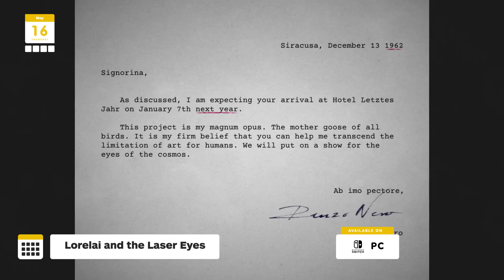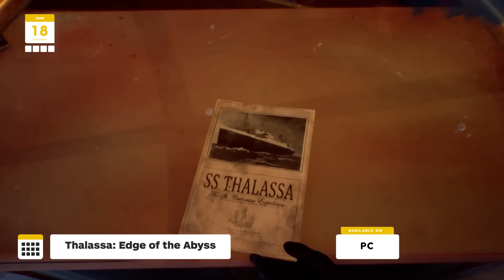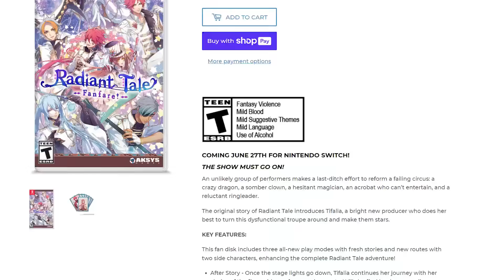The Biggest Game Releases of June 2024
Happy Biggest Game Releases Day! (yeah I made that up!) In today’s video we are going to tell you about some of the biggest games that are coming out in June 2024.  You likely have already heard that Shadow of the Erdtree is out this month, but did you know Star Wars Hunters is coming to Switch and your mobile devices?  How about those Killer Klowns From Outer Space, did you know they are getting their own video game in June?  Those games and more are on their way this month and we are gonna tell you all about them!

00:00 Intro
00:44 Crow Country, Read Only Memories: NEURODIVER, Lorelai and the Laser Eyes
01:01 Neptunia Sisters vs Sisters, Capes, The Elder Scrolls Online: Gold Road
01:26 Star Wars Hunters, Destiny 2: The Final Shape, Killer Klowns From Outer Space
02:36 Fireside, Songs of Silence, The Ancients
02:56 Return to Monkey Island, Rabbids: Legends of the Multiverse, Assassin’s Creed Mirage
03:19 The Smurfs: Village Party, Dragon is Dead, Pathfinder: Wrath of the Righteous - A Dance of Masks
03:56 Monster Hunter Stories, Monster Hunter Stories 2: Wings of Ruin, Shin Megami Tensei V: Vengeance
04:16 Still Wakes the Deep, BLUD, Soulmask
04:52 Thalassa: Edge of the Abyss, Aska, Elden Ring: Shadow of the Erdtree
05:42 Super Monkey Ball Banana Rumble, Luigi’s Mansion 2, Tchia
06:11 Radiant Tale - Fanfare -, Gigantosauraus: Dino Sports, SPYxANYA